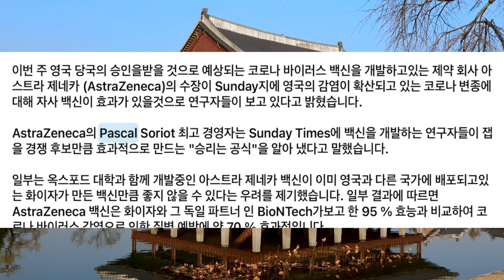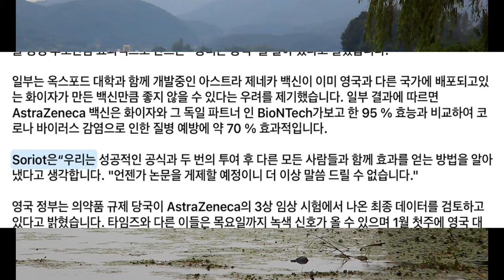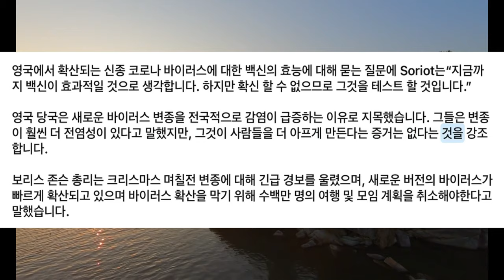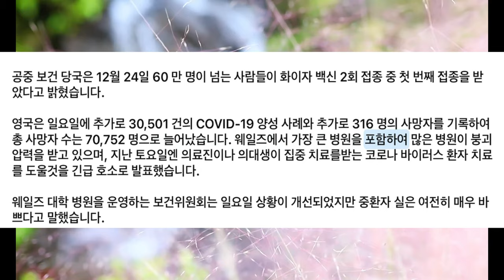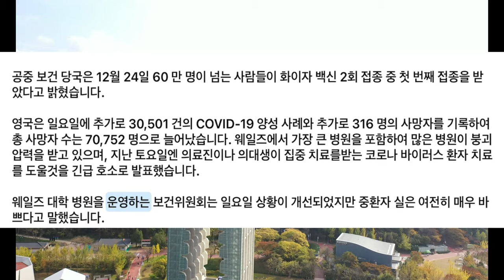[읽어주는봇] 아스트라제네카 백신이 변종코로나에 효과가 있다는 소식